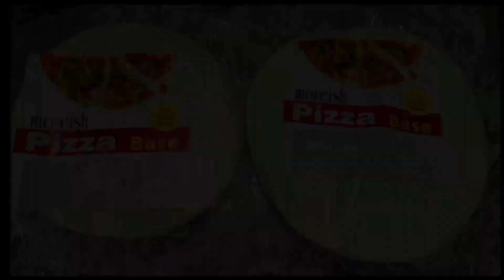Easy Pizza Recipe At Home || Pizza Without Oven || Easy And Tasty 😋